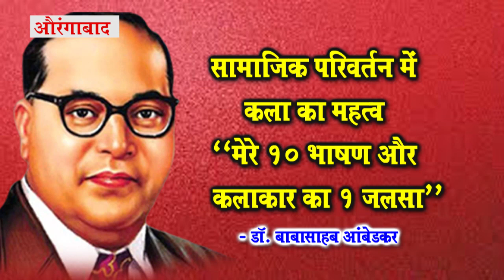देखिये प्रबोधनकार राहुल अनविकर का खास अंदाज पहली बार -निलेश ओंकार